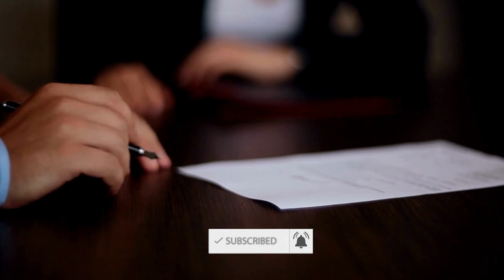Why Saudi King Faisal took power from his Brother?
According to available information regarding Shah Faisal bin Abdulaziz, he was born in Riyadh on April 14, 1906. He was the third son of Shah Abdul Aziz.